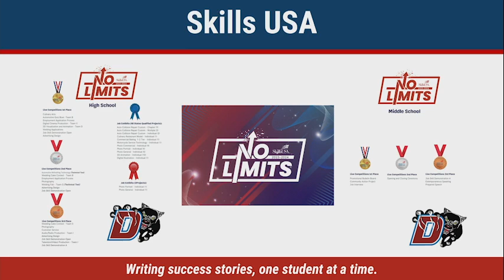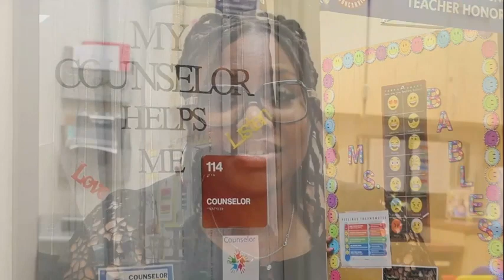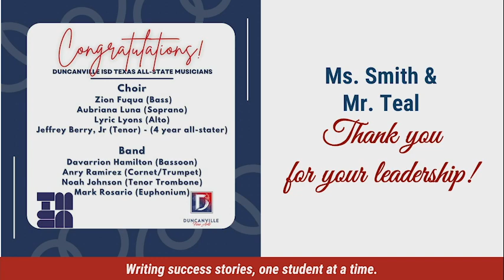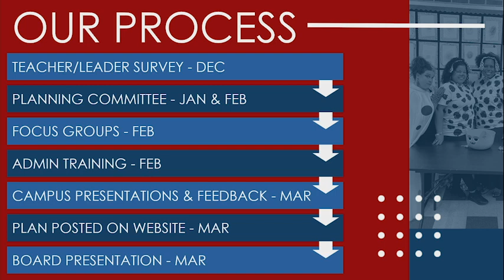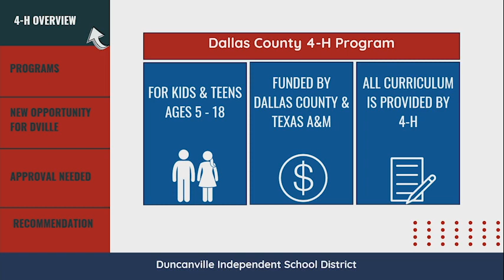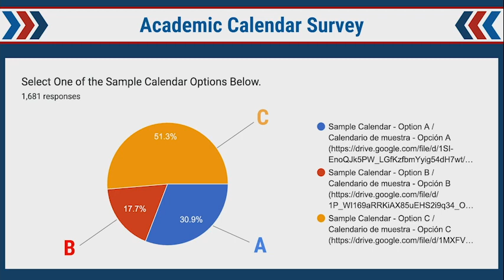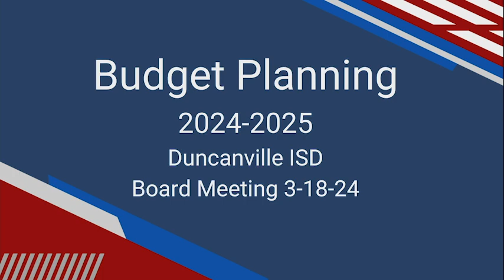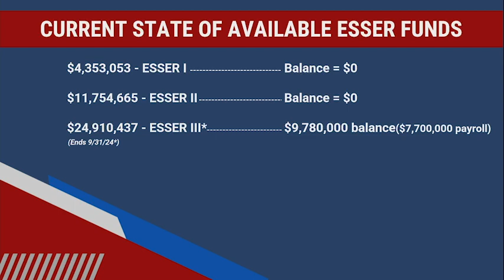Duncanville ISD Board Meeting March 18, 2024